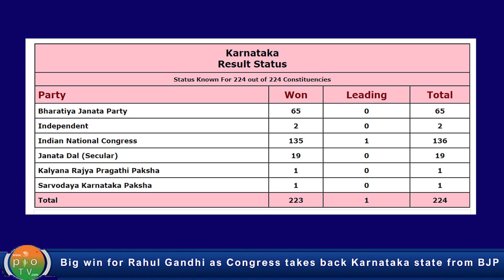Big win for Rahul Gandhi as Congress takes back Karnataka state from BJP